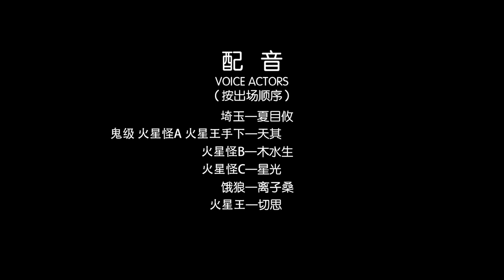Сайтама против Гароу 2 часть | Фан Анимация Ванпанчмен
В этой фан Анимации -  вы увидите 2 часть битвы Сайтамы против пробужденного Гароу из аниме Ванпанчмен.